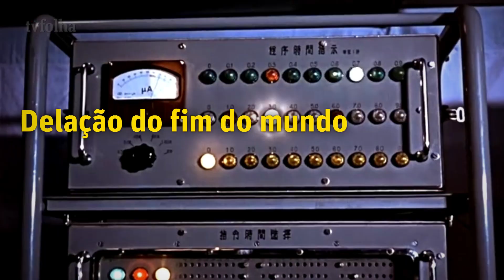Como funciona a operação Lava Jato - Folha Explica #4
A Lava Jato está abalando a estrutura política do país e deixando todo mundo apreensivo e confuso. Como funcionam as delações premiadas e o foro privilegiado? Como a Petrobras se envolveu com políticos, doleiros e empreiteiras corruptas? O que o juiz Sergio Moro está de fato fazendo?

Se você quer entender de uma vez tudo isso, assista a esse vídeo.